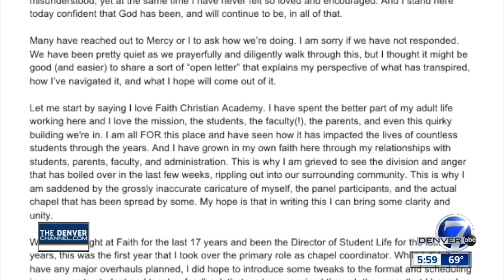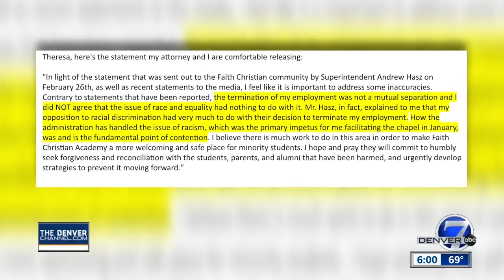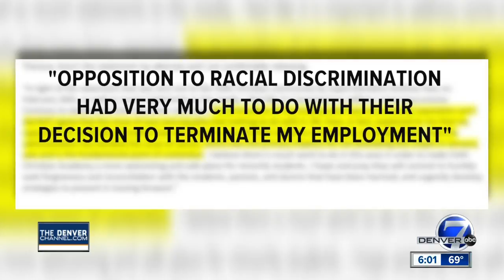Faith Christian Academy teacher says he was fired for addressing racism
The teacher at the center of a firestorm of controversy at Faith Christian Academy in Arvada is speaking out nearly two weeks after allegations of a "racist culture" at the private school came to light.